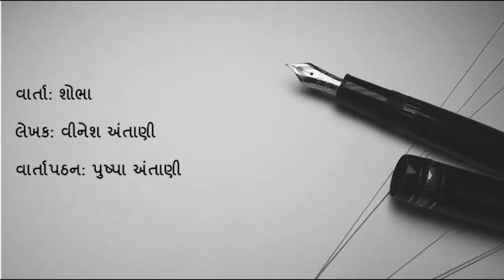વાર્તા: શોભા (Story Shobha)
વાર્તા: શોભા

લેખક: વીનેશ અંતાણી

વાર્તાપઠન: પુષ્પા અંતાણી

Story: Shobha

Author: Vinesh Antani

Narration by: Pushpa Antani